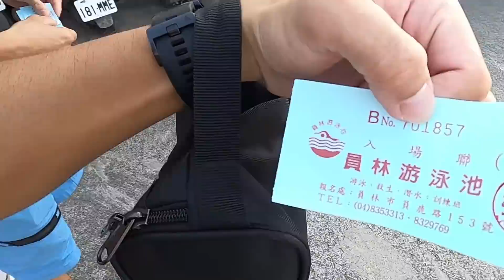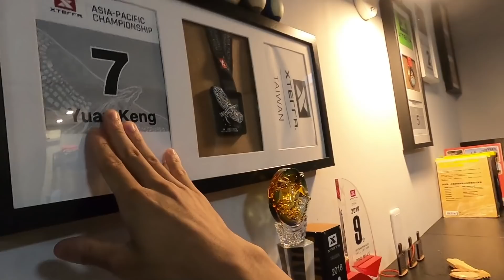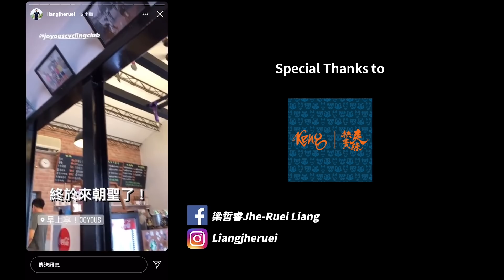【哲睿Jerry】教練好硬啊!!!來去彰化體驗鐵人生活，到底每天都有什麼緊湊的訓練任務呢 ? Ft.國手 許元耕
三鐵賽事即將到來，體能還有很多不足地方，尤其是游泳，再怎麼說我大學是"陸上"競技系，雖不說上是旱鴨子，但就是游不快。今天就南下彰化，來體驗(偷學)三鐵選手的訓練生活。國手許元耕堅實的續練不是在跟你開玩笑的~~~

器材：
Sony A6400
GOPRO HERO8
IPHONE X
Final Cut Pro